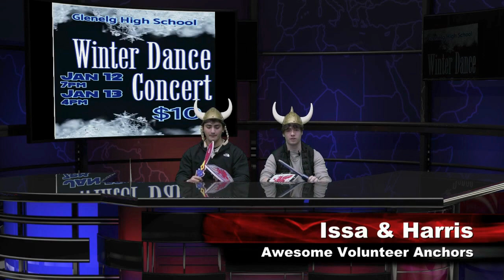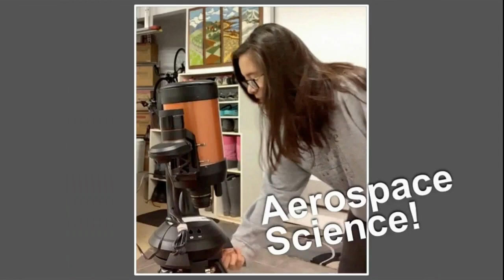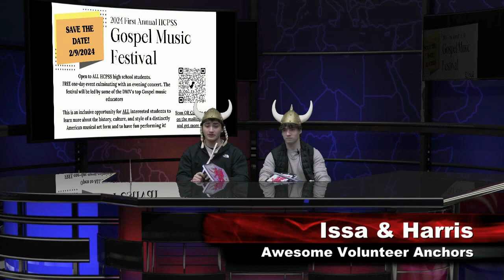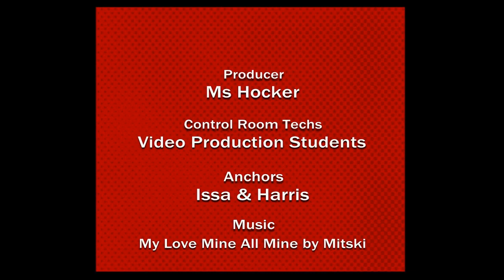1 9 24